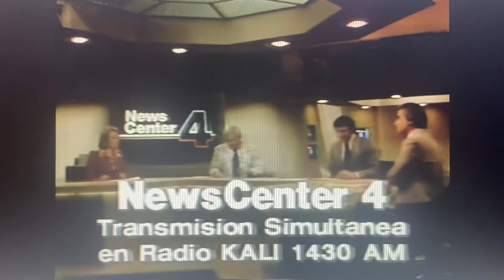KNBC NewsCenter 4 11pm open March 22, 1978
With John Schubeck
Taken after “All You Need is Cash” special on Wednesday, March 22, 1978 on KNBC-TV 4 Los Angeles, California
Courtesy of newsactive3